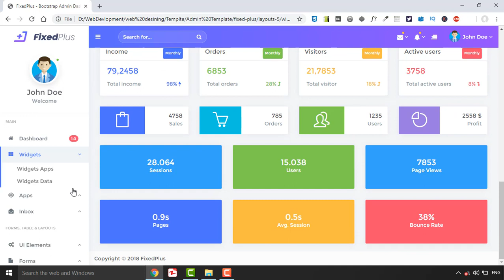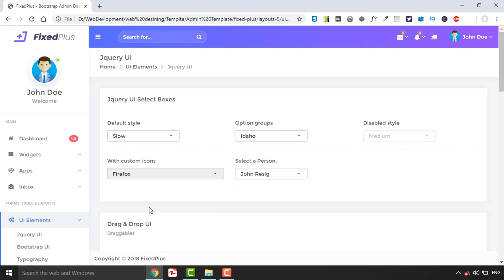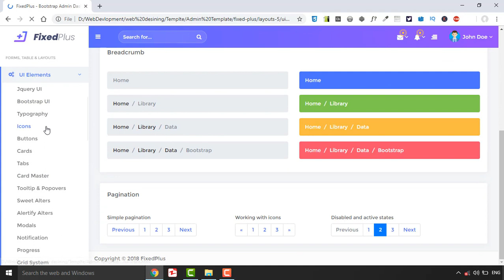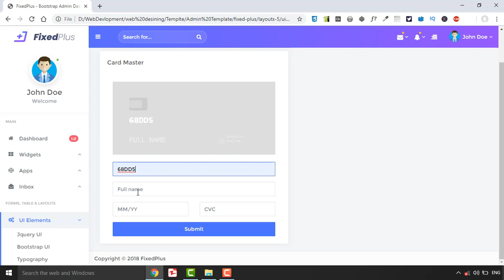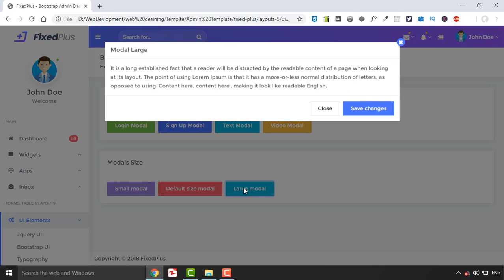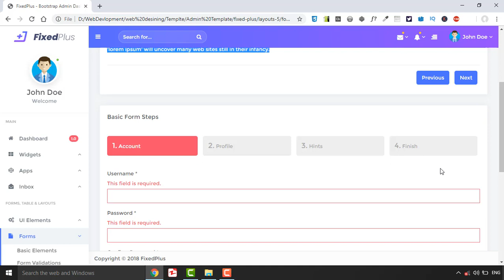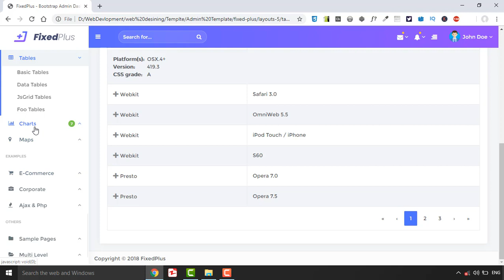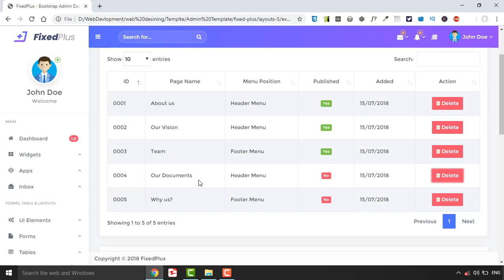Fixed Plus Admin Template